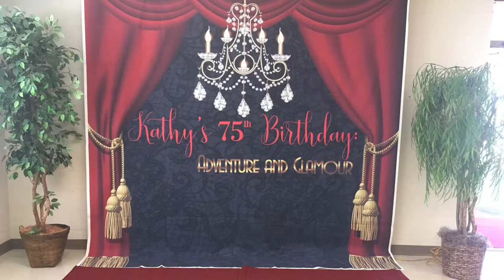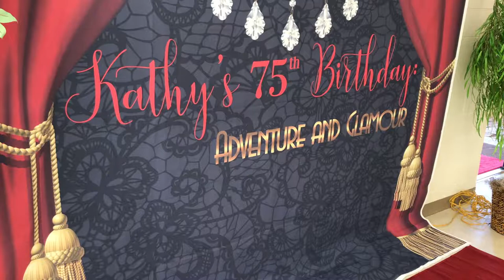Kathy Thompson 75th Birthday Bash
Kathy Thompson 75th Birthday Bash September 21st, 2019